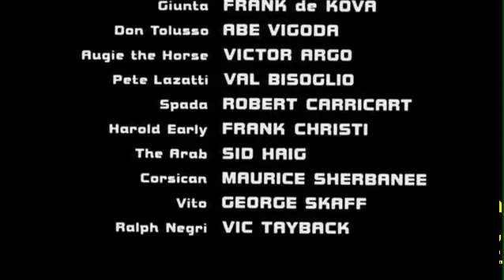THE DON IS DEAD